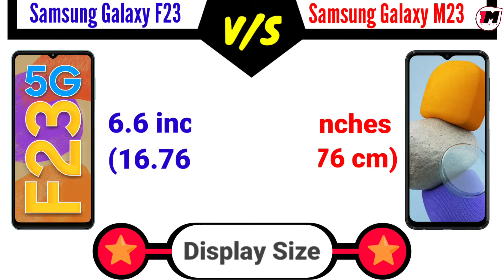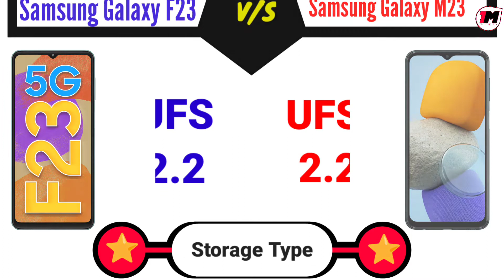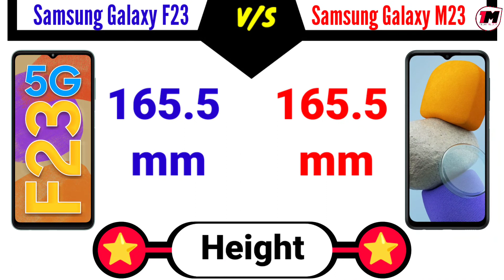Samsung galaxy F23 Samsung Galaxy M23- Comparison 🔥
Samsung Galaxy F23 vs Samsung Galaxy M23 Comparison, Samsung Galaxy F23, Samsung Galaxy M23.